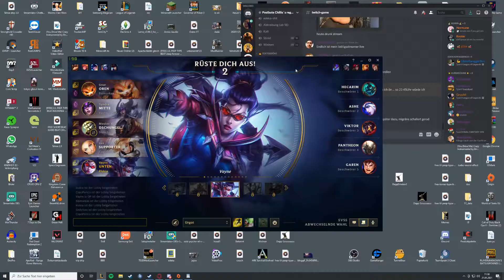League best of (Old clips) + Rengar play's